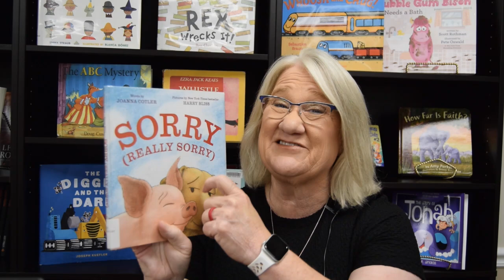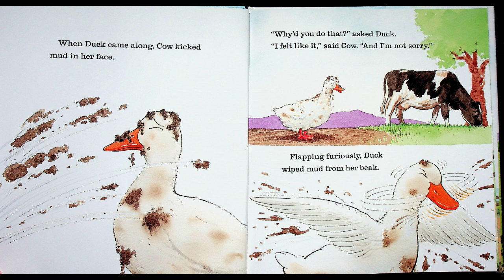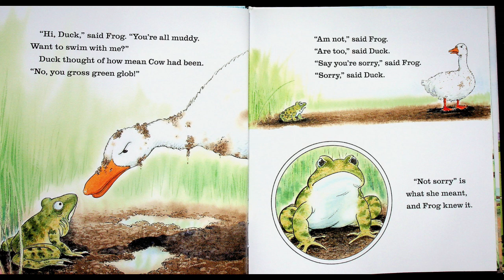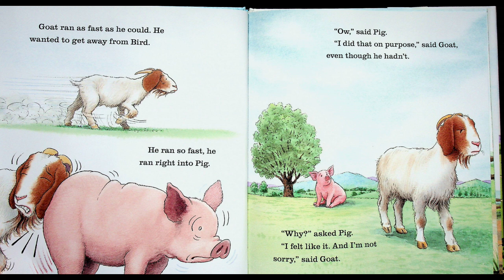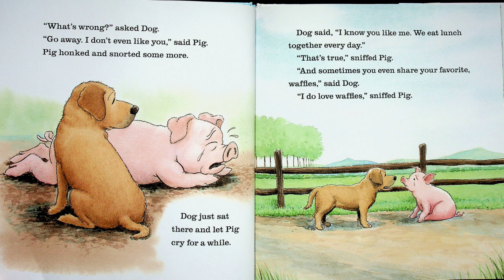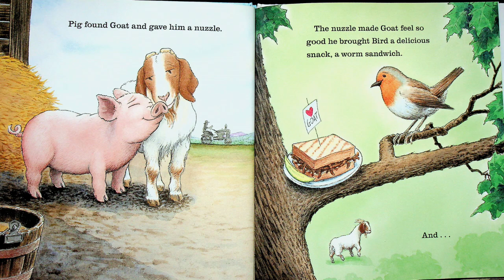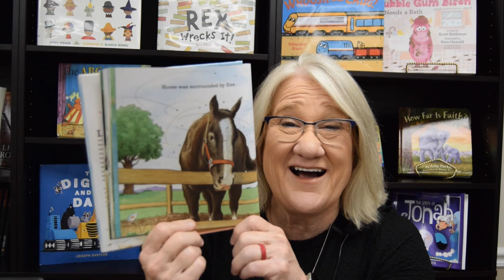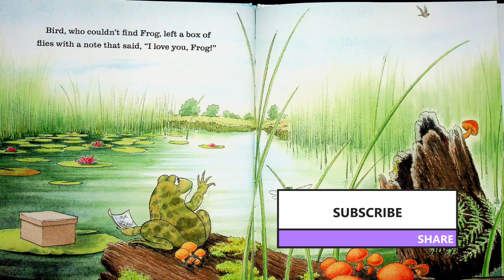Kids Books Read Aloud "SORRY (REALLY SORRY)" by Joanna Cotler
Join Miss Dorothy on Goodnight Lighthouse as she reads "Sorry (Really Sorry)," a heartwarming picture book about the ripple effects of kindness, written by publishing legend Joanna Cotler and illustrated by New York Times bestseller Harry Bliss.
Cow is in a nasty mood, and when Duck comes along, she kicks mud in Duck's face. "Why'd you do that?" asks Duck. "I felt like it," says Cow, "and I'm not sorry." This act of unkindness sets off a chain reaction of bad feelings throughout the farm. Duck takes her anger out on Frog, who then is mean to Bird, who upsets Goat, who bothers Pig.
But then, good-hearted Dog decides to show kindness to Pig, turning the tide from "not sorry" to "sorry (really sorry)." Will this be enough to mend all the hurt feelings on the farm?
With its charming text and beautiful artwork, "Sorry (Really Sorry)" teaches young readers about the power of kindness and the importance of apologizing sincerely. It’s a touching story that shows how one act of kindness can change the world, making it a perfect read-aloud for children and families.
YouTube Miss Dorothy - YouTube - search: Goodnight Lighthouse You can follow Miss Dorothy on: Facebook Goodnight Lighthouse with Miss Dorothy | Facebook Instagram If you enjoyed this story, be sure to check it out at your local library or buy a copy for yourself at your favorite bookstore so you can read it again and again by yourself, with a friend, family member, or of course, with me! reainedalong readaloud childrensbooksreadaloud kidsbooksreadaloud Missdorothy Children’sPictureBook Kidsbookreadaloud SocialEmotionalLearning classroomvideos goodnightlighthouse This video is protected under the Fair Use Act - 17 U.S.C. § 107, Notwithstanding the provisions of sections 106 and 106A, the fair use of a copyrighted work, including such use by reproduction in copies or phonorecords or by any other means specified by that section, for purposes such as criticism, comment, news reporting, teaching (including multiple copies for classroom use), scholarship, or research, is not an infringement of copyright.